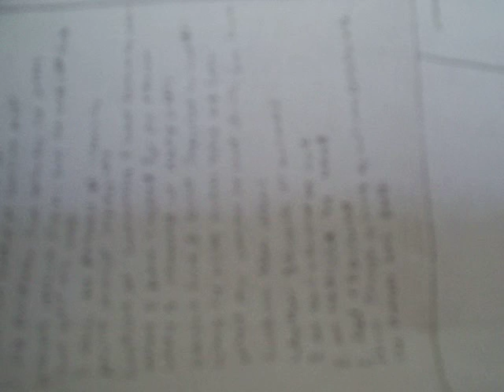Wounds By City Nights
An original poem entitled, "Wounds By City Nights." The video represents the piece of paper where this poem was scribbled in its creation.  I hope one day it will be worth some money.